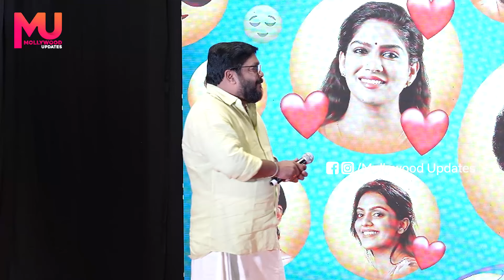അന്ന് തുടങ്ങിയ ഓട്ടം ഇതുവരെ നിർത്തിയിട്ടില്ല - Soubin, Lal Jose, Swasika & Johny Antony speaking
അന്ന് തുടങ്ങിയ ഓട്ടം ഇതുവരെ നിർത്തിയിട്ടില്ല - Soubin, Lal Jose, Swasika & Johny Antony speaking  Vivekanandan Viralaanu